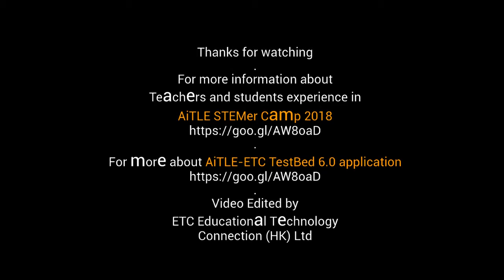InnoSTEMer 2018_Munseng teacher